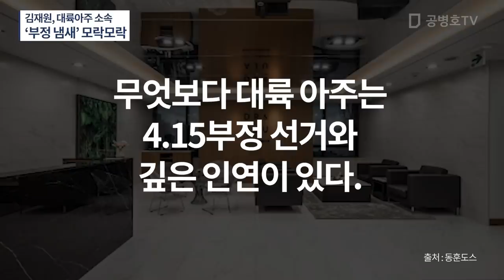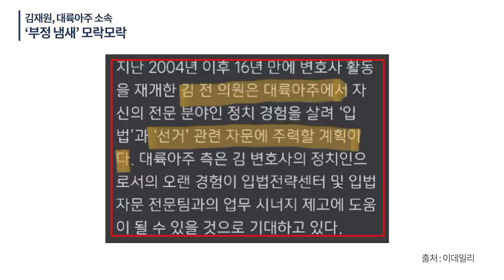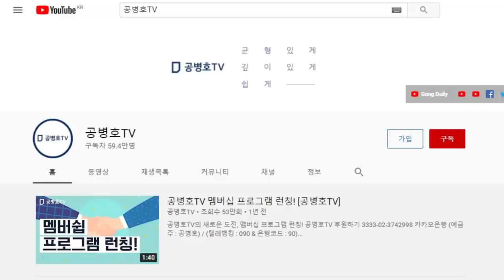김재원(국힘당 공명선거단장), 대륙아주 소속 변호사 / ‘썩은 냄새’ 모락모락 / 밥먹고 사는 방법도 가지가지 / 하필이면 중앙선관위 대변 법무법인에서 일할게 뭔가 [공병호TV]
Bitcoin : 3MTW849AkP2ftLeSK2teZHMmzLu7Z83s9U